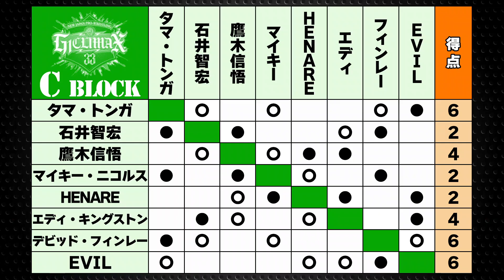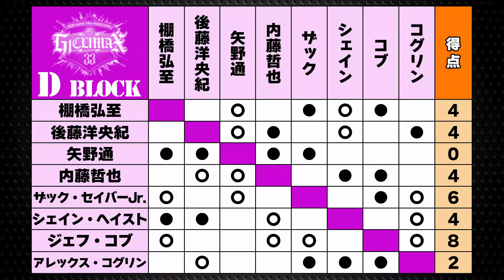【2023.7.26後楽園大会】G1 CLIMAX33【新日本プロレス】